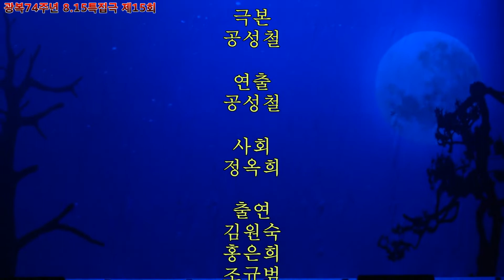광복74주년 8 15특집극 제15회 악극 울지마세요(유관순)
광복74주년 8.15특집극 제15회 악극 울지마세요 서부(안중)문예회관 대공연장 2019년 8월 14일 오후5시